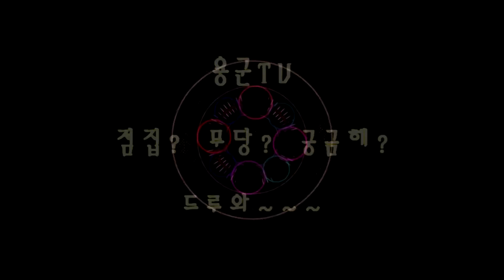15년 동안 소송을 하고 있는데 해결이 될 수 있는지 궁금합니다! 대구점집 경산점집 구미점집 유명한점집 용한점집 지선당 버들아씨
15년 동안 소송을 하고 있는데 해결이 될 수 있는지 궁금합니다! 대구점집 경산점집 구미점집 유명한점집 용한점집 지선당 버들아씨